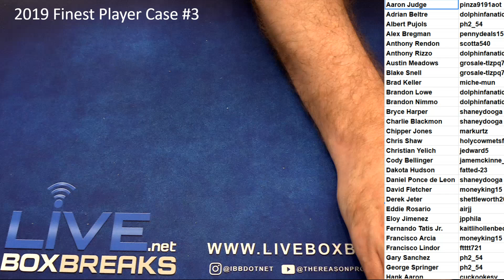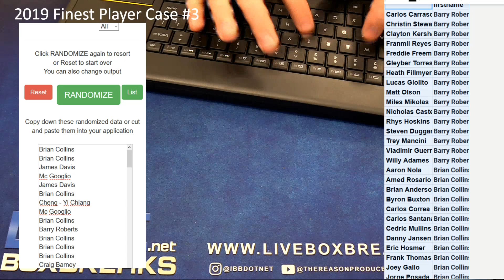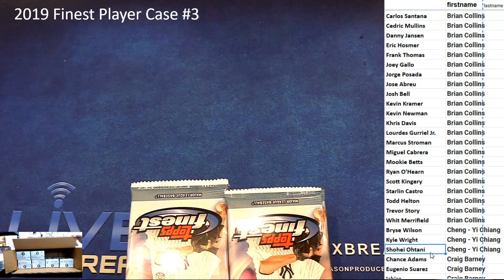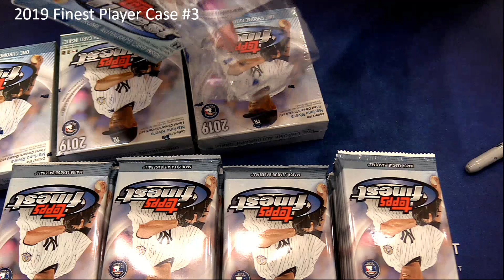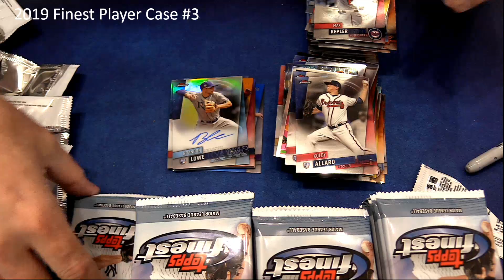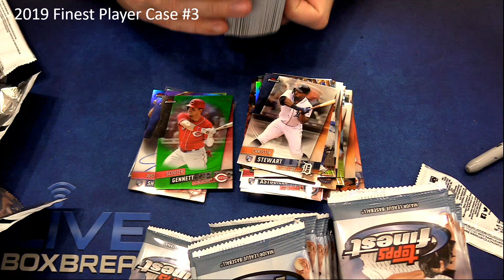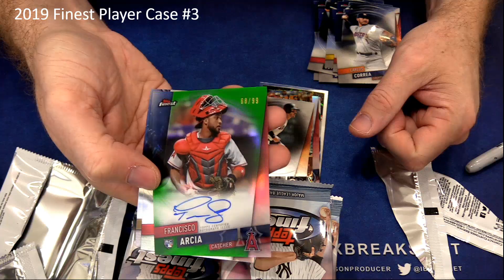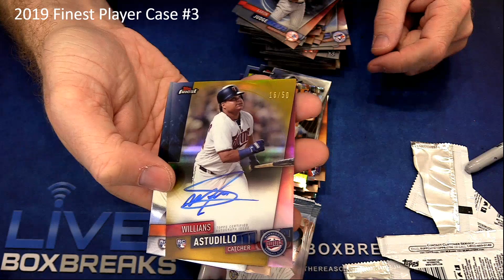2019 Finest Player Case #3 LBB EBAY